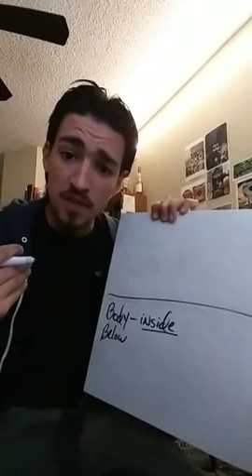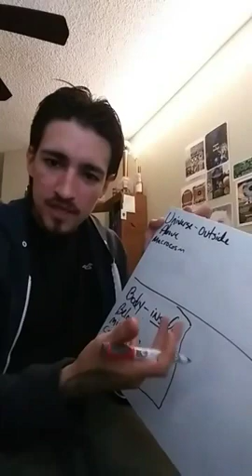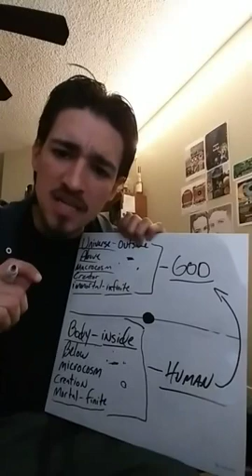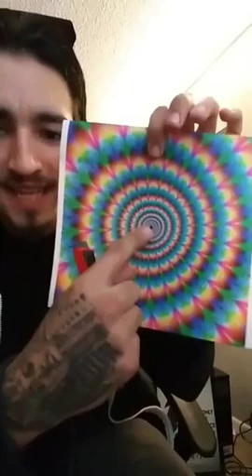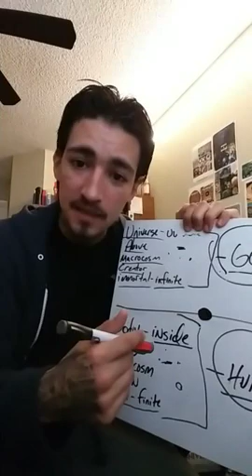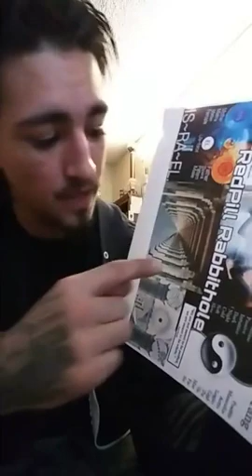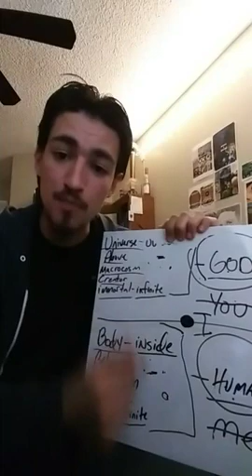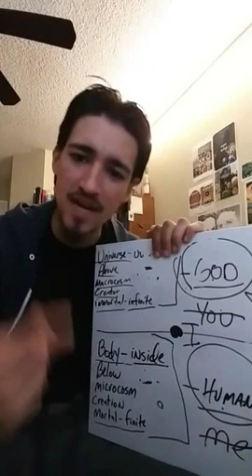DUALITY - The Purpose Is In The Journey - Arriving "HERE" to make it "THERE"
From Tyler Ugalde Facebook Live